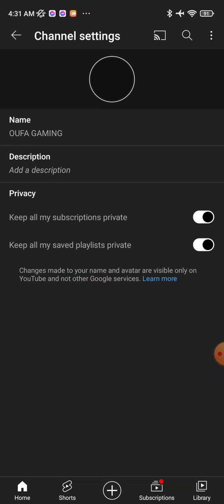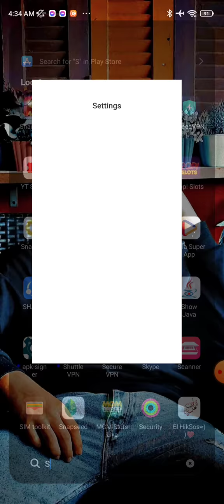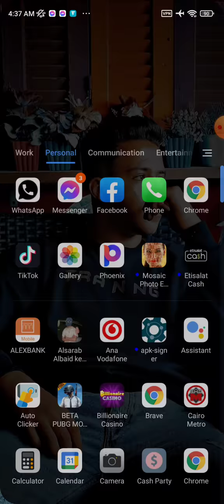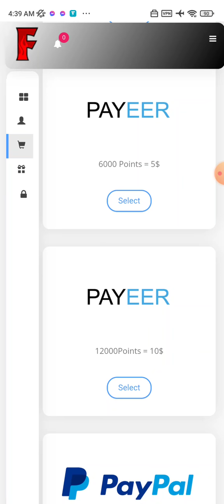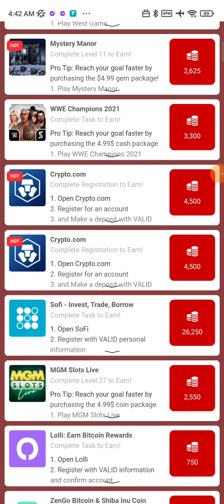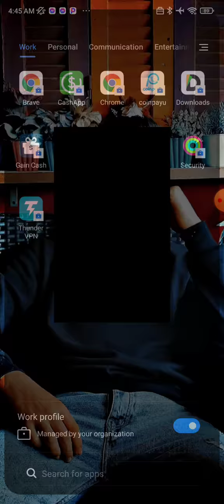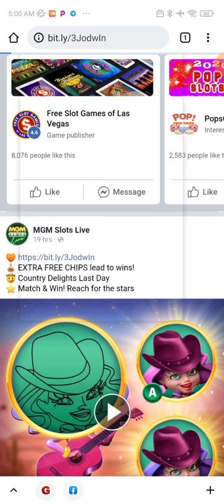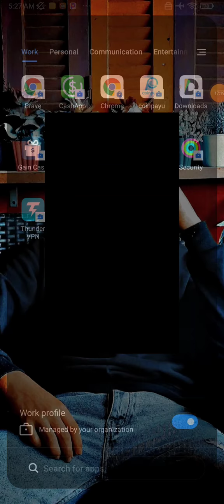شحن5$كل ساعه من عرضين فقط+ثغره عرض mgm😉🔥